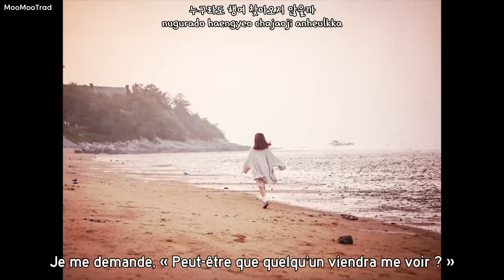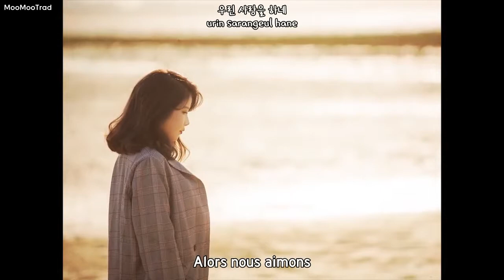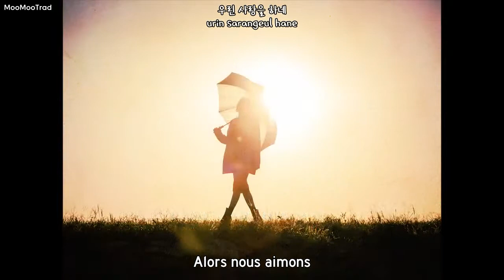[MV] 솔라 (Solar) - 외로운 사람들 (Alone People) (VOSTFR)